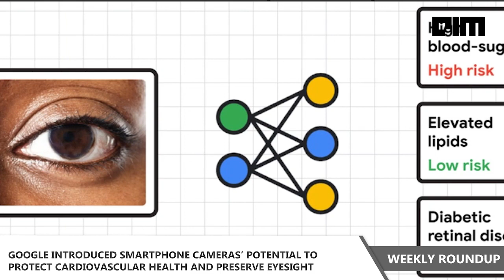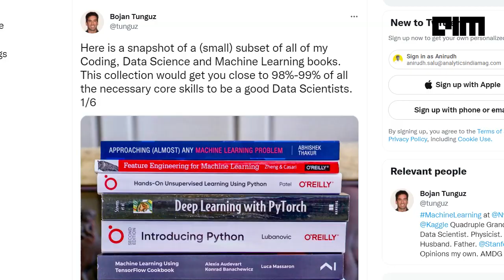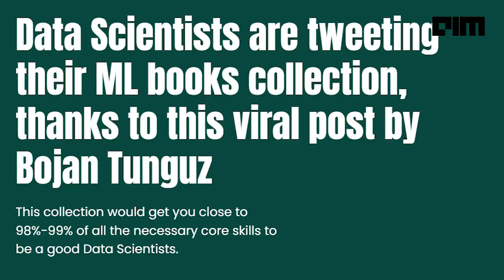The Weekly Roundup - Top AI & Data Science News This Week | 2nd April 2022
Visa launches creator program to help small entrepreneurs tap into NFTs, 60% of Indian firms have unfilled cybersecurity positions says report, Google gives a sneak peek into its AI initiatives for healthcare, HP acquires Poly for $3.3 billion to strengthen hybrid work portfolio and more from this week's update.